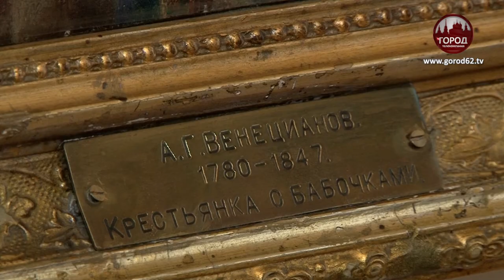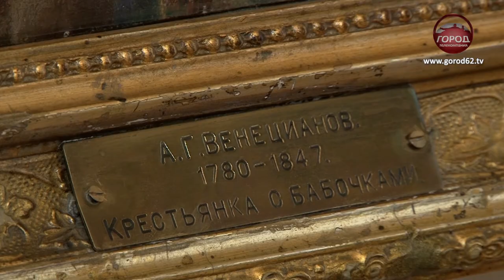КОМАНДИРОВАНА В ТРЕТЬЯКОВКУ